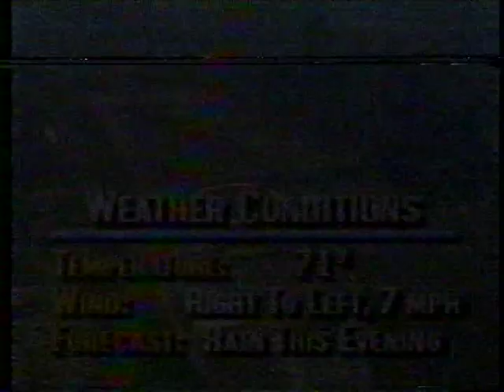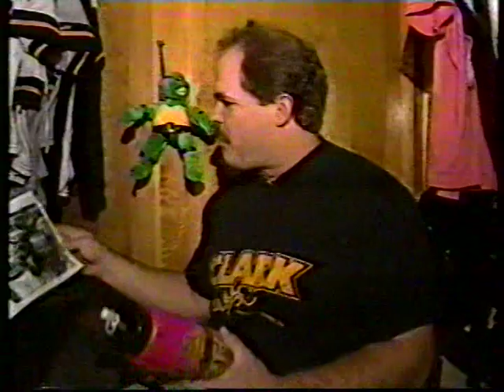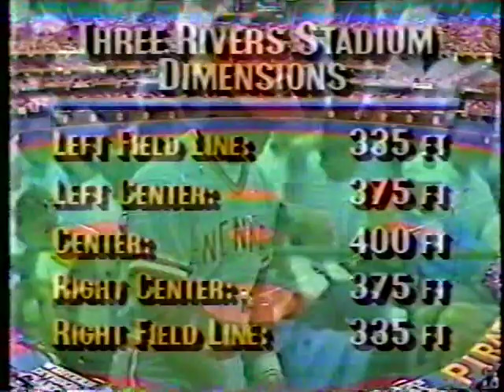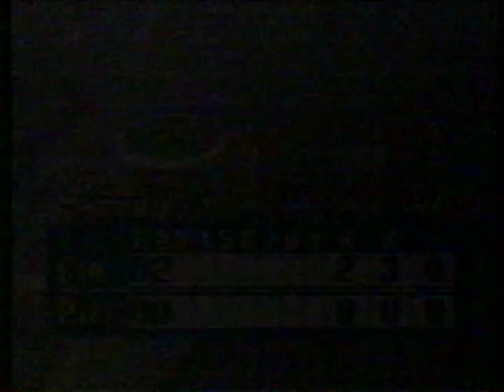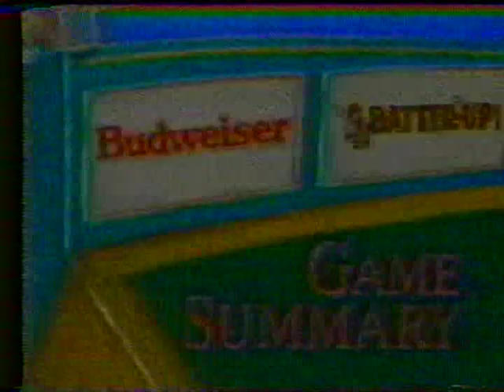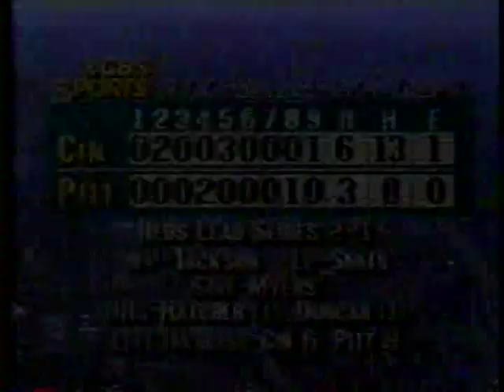Reds vs Pirates (1990 NLCS Game 3)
Jack Buck and Tim McCarver explain it all in this CBS broadcast of Game 3 of the National League Championship Series between the Cincinnati Reds and Pittsburgh Pirates, October 8, 1990.